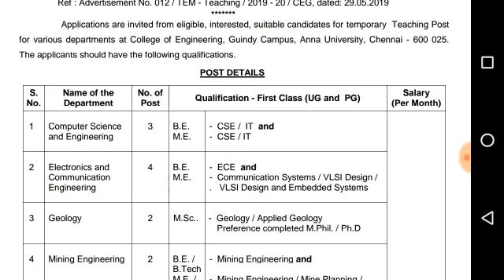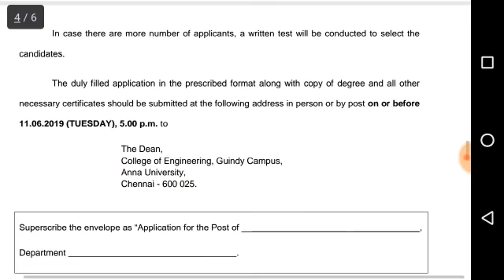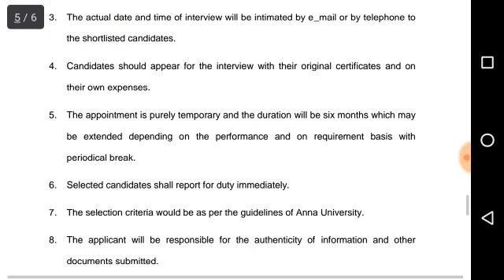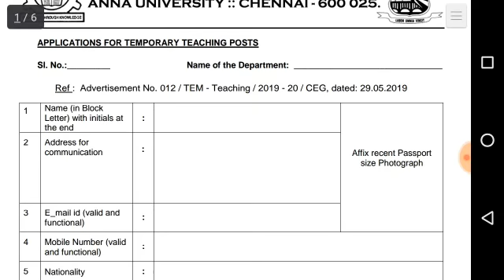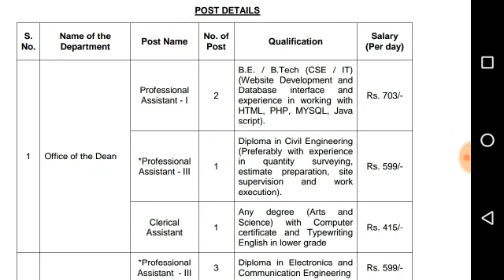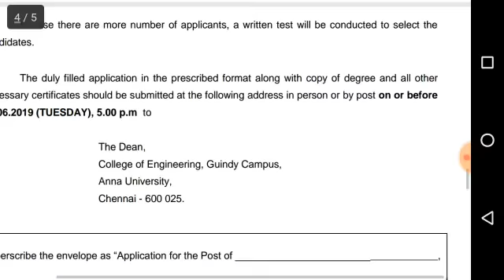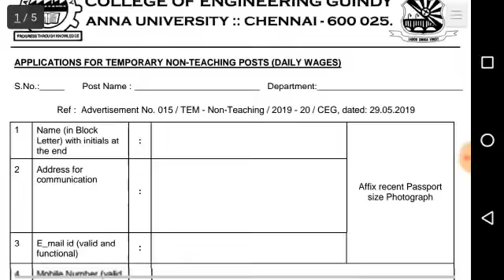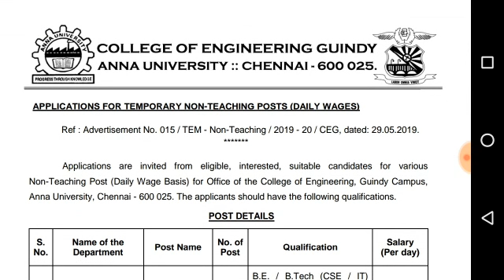Anna University Recruitment 2019 | 14 Teaching & 9 Non Teaching Vacancy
Anna University invites applications for recruitment of 14 teaching and 9 non teaching vacancy.

Please Join our Telegram Channel for latest jobs 2019 oblige